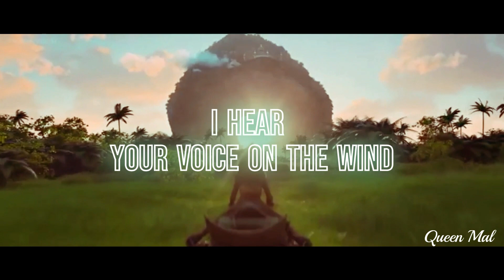Mep Collection #38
Hello guys and how is going y'all, welp I haven't uploaded a vid like whole week because due situation about my Aunt death, visiting my uncle in the hospital, and going out of town here all my mep parts y'all; all the way to Halloween thru December, I hope you like it and enjoy it see you later

*Video Editor
**Backup Channel

 *0:00 Highhopes Megamix
Anna
Footage: Frozen

*0:12 Taylor Swift and Ed Sheeran Songs Mashup
Mavis and Johnny
Footage: Hotel Translyvania franchise

*0:38 Hello Zepp
Proffersor armalade
Footage: The Bad Guys

*01:00 Calling all the Monster
Oggie Boggie
Footage: NBC

*01:15 Good Boys got Bad
Footage: Hotel Translyvania

*01:29 Party in the Graveyard
Footage: NBC

*01:54 Calling all the Monster (Re-master)
Footage: ParaNorman

*02:09 Don't Trust Me
Queen Barb
Footage: Trolls: World Tour

02:23 Somebody to you
Archie and Betty
Footage: Riverdale
Host: @grqceedits.mp4
Full Mep: TBA
Fan-art credit:

02:30 The Voice
Footage: Raya and the Last Dragon

**02:45 Zero
Branch
Footage: Trolls

02:57 I like me Better
Flynn and Mirabel
Footage: Tangled (Masking) and Encanto
Host: @Dark_Diamond_18

**03:20 Uptown Funk
Footage: Zootopia and Trolls Duality

I am available:
Discord: Queen Mal (Yahaira) #7276